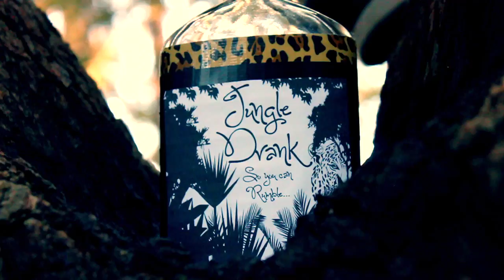Come Into My Jungle (Official Music Video)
Written & Performed by Zubris
Beat Produced by Moscow Mark (Gummy Beatz)

(CHORUS)
Come into my jungle
So we can rumble, rumble
So we can, and we can...

I'm that big pretty kitty with a lot of spots
If you play nice with me I'll connect the dots
Need a little love, well I got a lot.
Yeah, I got a lot, I got a lot
See I run about 36 miles per hour
No sweat babe, I give tongue showers
That's right boo, smell the flowers...
And when I pounce on you, you can feel my power
Whooshhhh

CHORUS

Whether it's a fish or an antelope
I rip it in two like a cantaloupe
Be a naughty girl and we might elope
But try to run this den and I be like, "nope"
You messing with a leopard
About to get salt and peppered
Try to tie me down and I be like, never
Unless you wanna be a Stepford wife

CHORUS

BRIDGE:
Panthera pardus, I carry carcass across the Sahara
Panthera Pardus, I'm the hardest, no, I won't beg your pardon

CHORUS